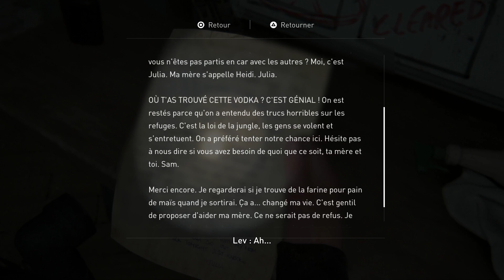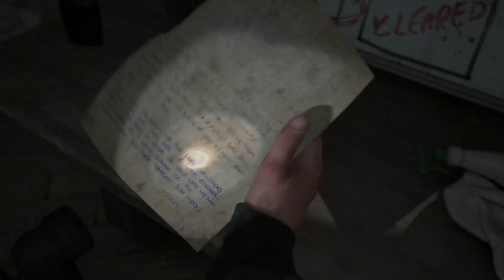The Last of Us Part II - Episode 25 - Auldur Aventures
Au centre de l'intrigue du premier volet, nous retrouvons à nouveau Joel et Ellie plus déterminée que jamais à éradiquer les infectés jusqu'au dernier. Se déroulant à nouveau dans un monde post apocalyptique, le duo toujours aussi soudé devra prendre les décisions qui s'imposent afin de survivre un seul jour de plus à cette pandémie.